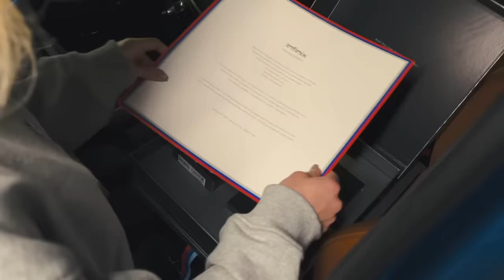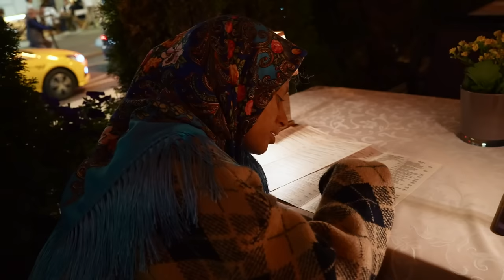24 ЧАСА я БАБУШКА на ЛАМБОРГИНИ!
ЖК «Цветочные Поляны» от ГК МИЦ — это крупномасштабный жилой проект в живописном уголке Новой Москвы. Выберите квартиру мечты по ссылке

В этом видео я превращусь в Бабушку на Драйве, буду катать 24 часа на Ламборгини и бросать себе различные вызовы. До поможет мне Бог…

Тайм-коды:
00:00 Трейлер
00:34 Как бы я выглядела в 90 лет?
01:37 Это будет сложнейшее испытание
02:11 Ковыляю до своей Ламборгини
03:17 Вот и умер Дед Максим…
07:27 Баба Галла идет закупаться в гипермаркет
09:06 Случайный встречный помогает донести сумки до машины
10:15 БАБУШКУ на ЛАМБЕ остановила ПОЛИЦИЯ с автоматами…
11:26 Как полицейские меня узнали?
11:56 Докучаю Бабуле на скамейке
13:57 Вашего внука ГОРДЕЙ зовут?
18:22 Покупаю «товар» у Елены Григорьевны
23:21 БАБКА на ЛАМБЕ приехала на ПАТРИКИ
23:58 Идём в САМЫЙ дорогой ресторан
28:43 ASMR стейкА
29:36 Помогаю БАБУШКЕ копеечкой

Рекламодатель INFINIX MOBILITY LIMITED Erid: 2VtzqxZNuez